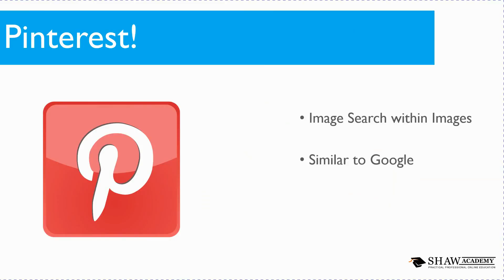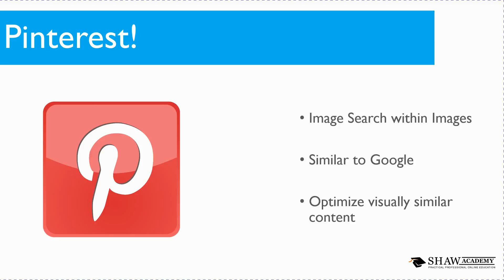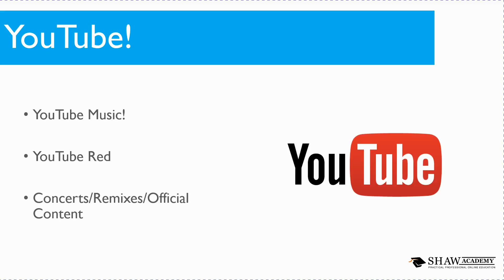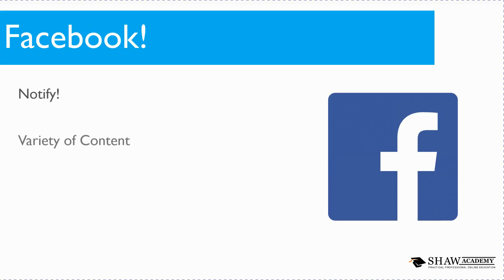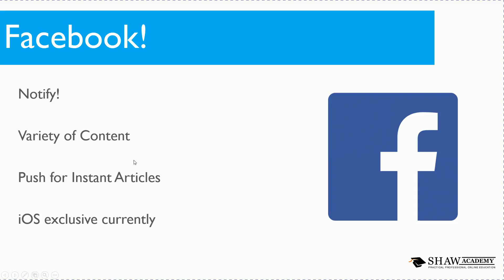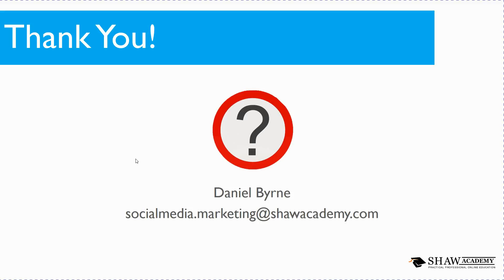Social Media Round-Up - Episode 7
Welcome to Episode 7 of Shaw Academy Social Media weekly updates.